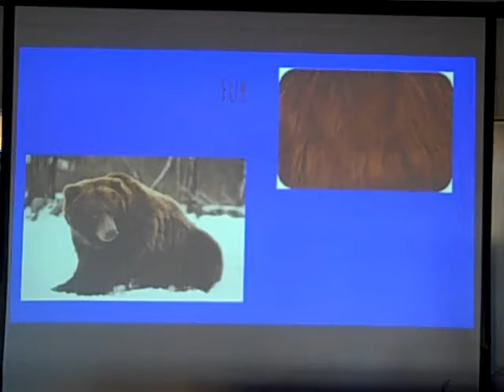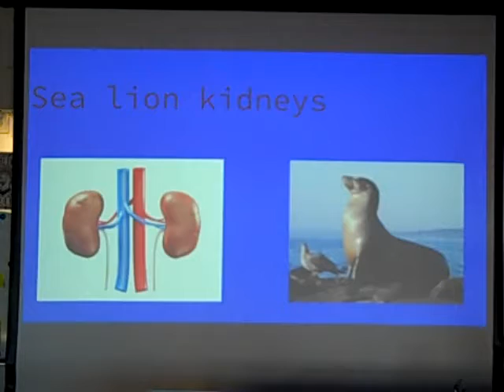Zoey and Titus